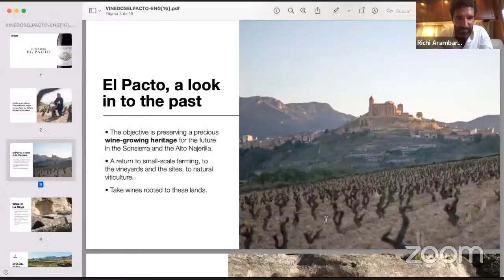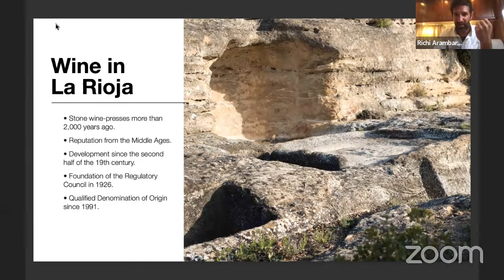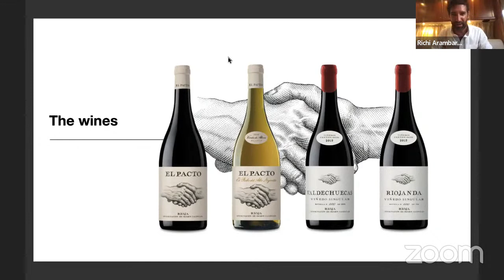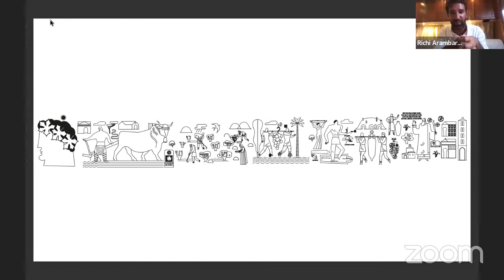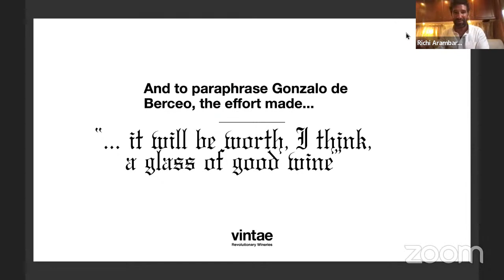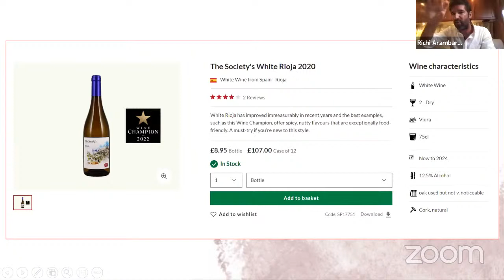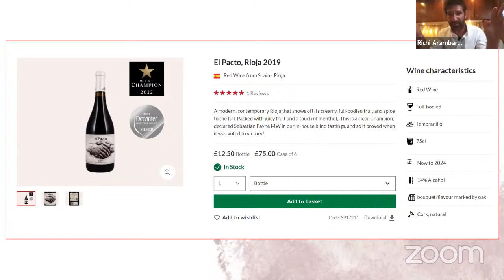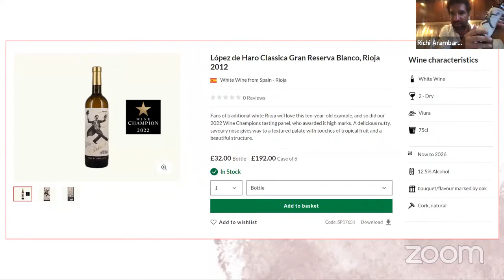Wine Champions - Lopez de Haro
We're excited to reveal that we will be joined by Ricardo 'Richi' Arambarri Perez of Lopez de Haro in Rioja to celebrate their winning wines from this year's Wine Champions Offer.

Richi has been at the helm of Vintae (Lopez de Haro's parent company) for over 10 years, taking over from his father and putting his own modern twist on the company whilst retaining some of the traditional values, practices and styles.

Based in La Sonsierra, a beautiful sub-region of Rioja where he grew up, Richi now manages a wide ranging portfolio of wines that have long been member favourites.

This year, three of the wines from Richi's stable (including our very own Society label white Rioja) were crowned champions and join us for an evening with him as he shares his stories of the winery and he and Pierre talk members through the three wines.

Details of the wines can be found below, whilst you don't need to buy them to enjoy the event, we do encourage you to get the most out of the experience by purchasing one, two or even all three to taste-along.